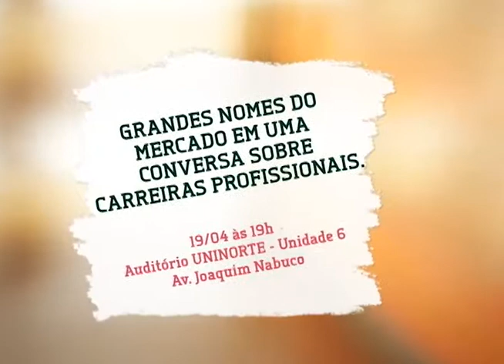Guia profissões 2016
04º BLOCO AGORA 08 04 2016 - Guia profissões 2016